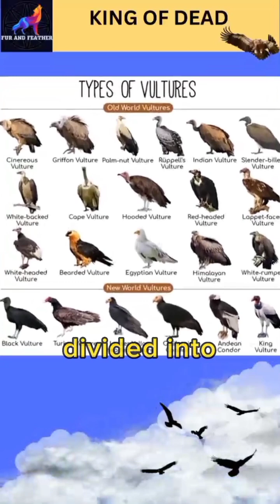Truth:why are vultures bald??7Amazing Facts about vultures.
why does vulture circle in the air?
vulture stomach acid ph.
and many more find out amazing facts about vultures.